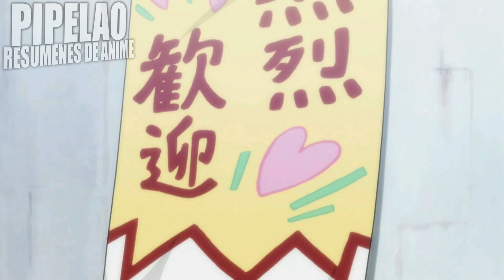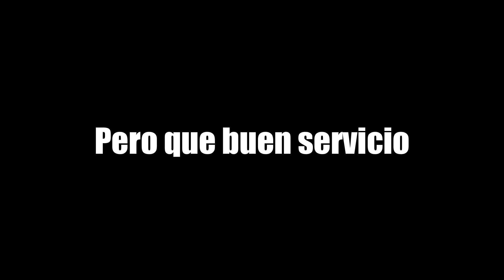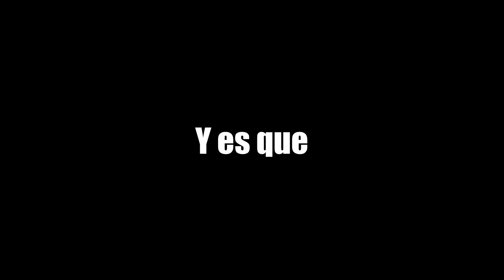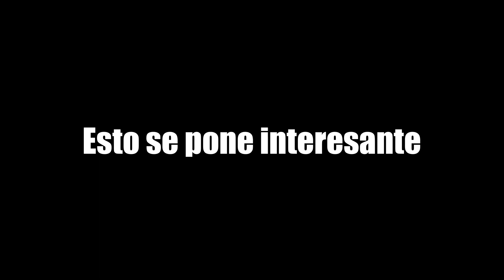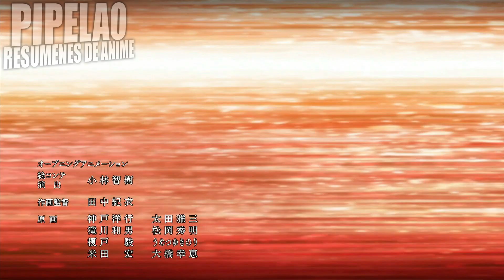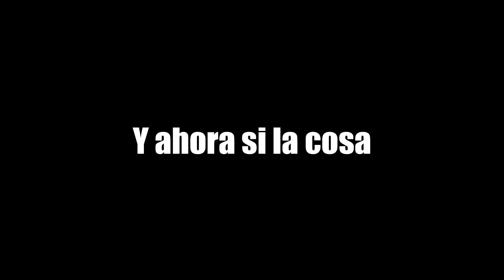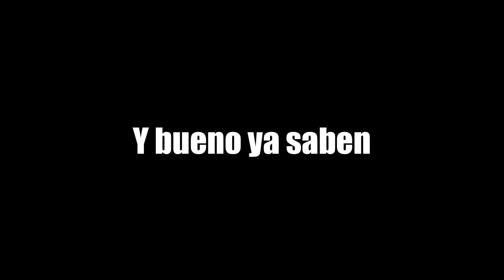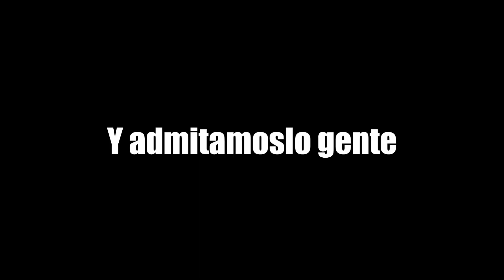🔔SOLO EXISTE UN ARMA CAPAZ DE ACABAR CON ELLOS / Resumen del ANIME Hundred